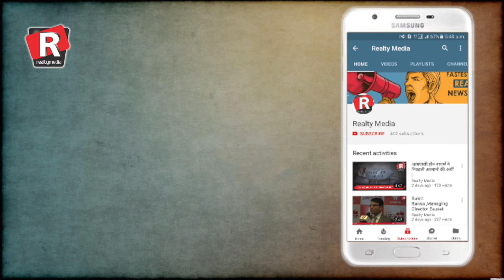Radical Realty Media Foundation |Press Conference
RRMF conducted a press conference in Noida.For the Welfare of Home buyers and their association,RRMF has taken a stand to fight for their rights.RRMF President Mahesh Dutt said that we will bring all home buyers under 1 umbrella and fight for their rights.